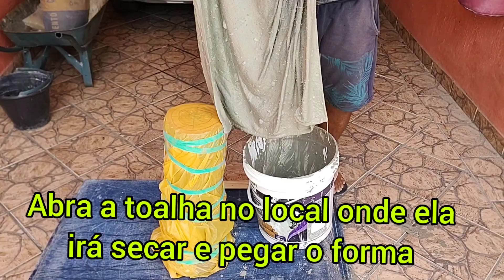Morria e Não Sabia - Olha o que Esse Homem Fez Usando Uma Toalha Velha - Todo Mundo Vai Querer Fazer